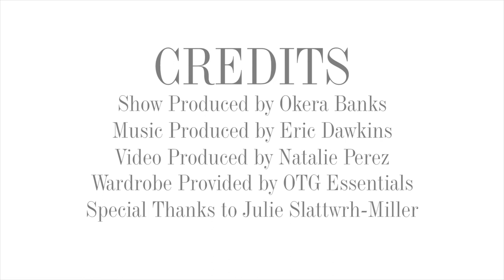Actress Tamara Braun talks Emmy/Diversity In Film & Television | STYLE LOUNGE Season 2 Episode 1